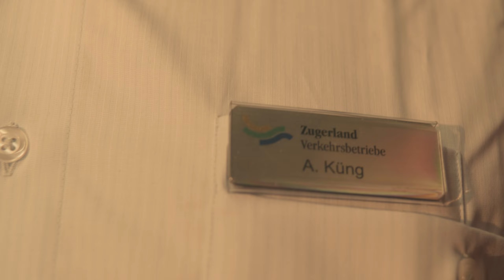ZVB x EVZ Sponsoring